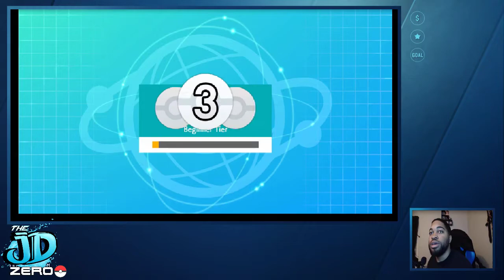Road to Rank #02 Pokemon Sword